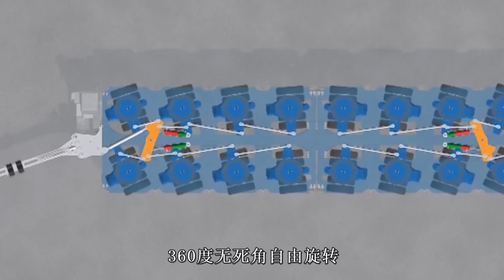中国运输车突破技术封锁！全世界仅五辆，美国想买都买不到【战武纪实】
大家好，欢迎收看战武纪实。
国之重器，带你了解大国力量，军事迷们的狂欢圣地，千万不要错过。